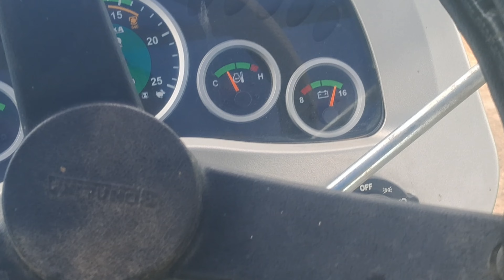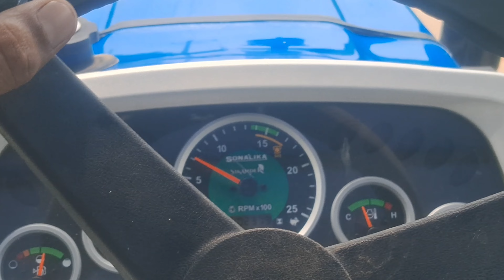Testing the NEW Sonalika Sikandar 35 Tractor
sonalika Sikandar 35 di 2023 modal 🚜 performance